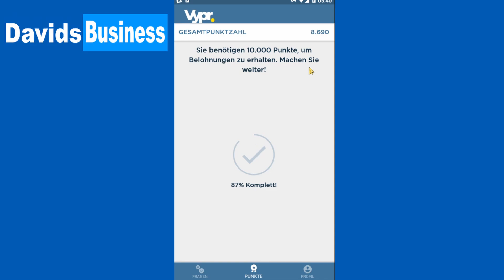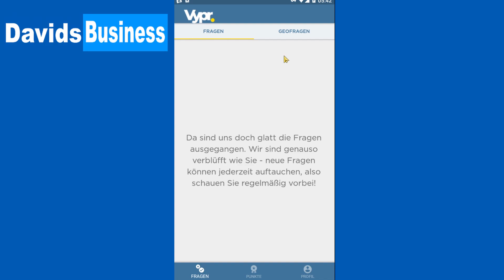Die Beste App zum Geld verdienen Ska­lie­ren Tipps und Tricks|💰2021 UPDATE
Hey schön das Du da bist! Du Interessierst Dich für das Thema Geld verdienen? Hier bist du genau richtig ich würde mich sehr über eine Bewertung und ein Abo von Dir freuen LG.

Diese App ist die beste App zum Geld verdienen die es zu Zeit auf dem Markt  gibt verpasst diese Chance nicht! Und jetzt zeige ich dir wie du deine Einnahmen Skallieren kannst!

Die Beste App zum Geld verdienen Ska­lie­ren Tipps und Tricks|💰2021